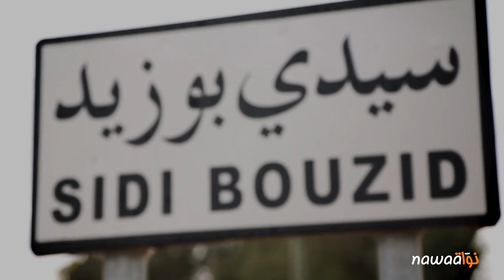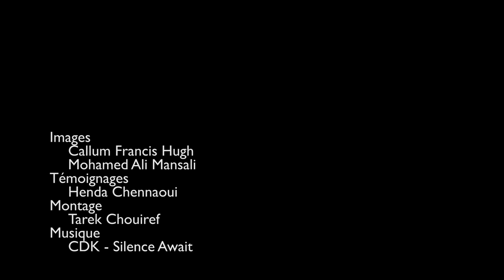قصبة 1 - 2: الخيام المنصوبة على الرخام